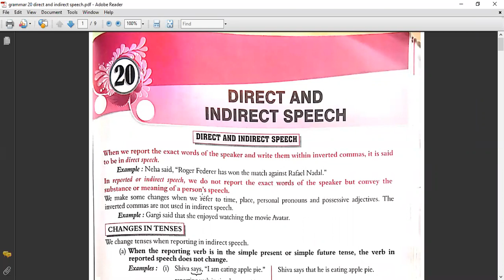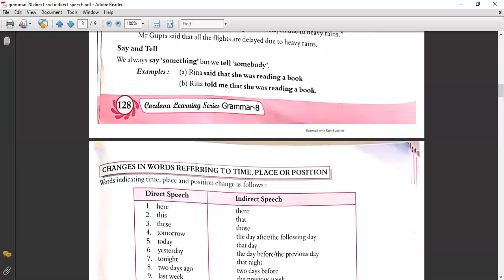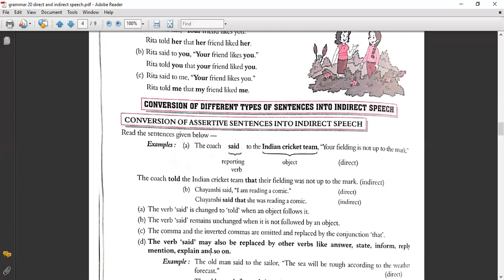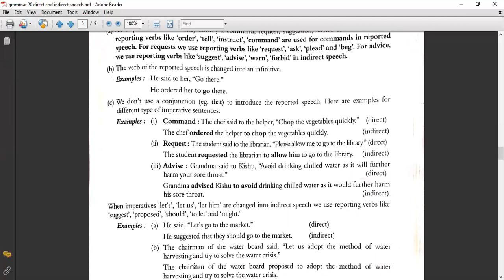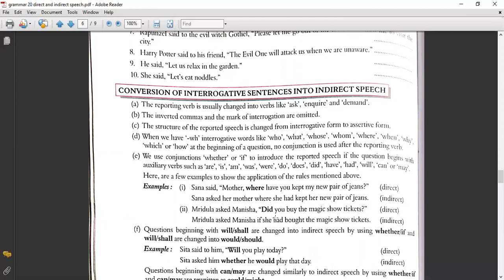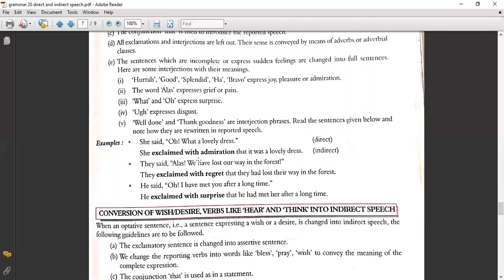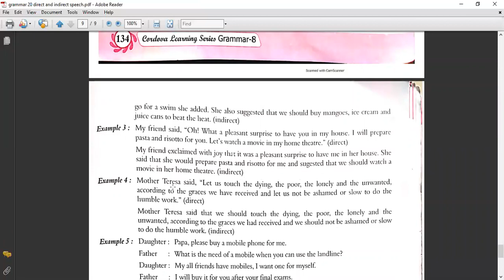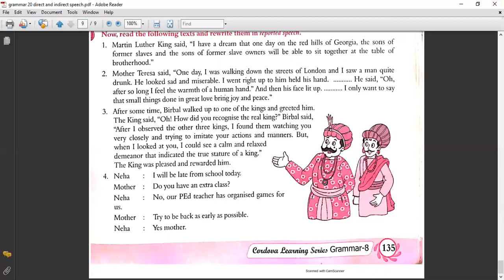CLASS 8 - ENGLISH GRAMMAR - CHAPTER 20 - DIRECT AND INDIRECT SPEECH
This video is an explanation about the lesson 'Direct and Indirect speech'